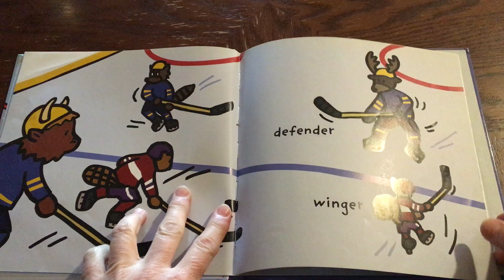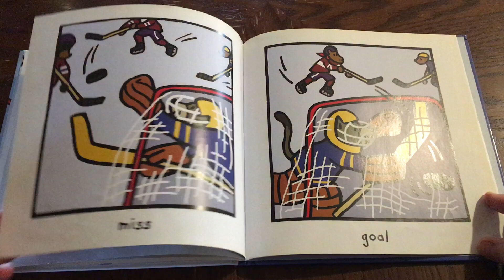Hockey Opposites~ Per-Henrik Gurth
Listen and follow along with Ms. Krista.